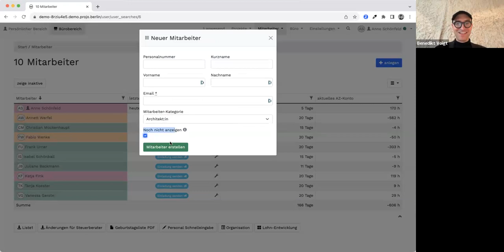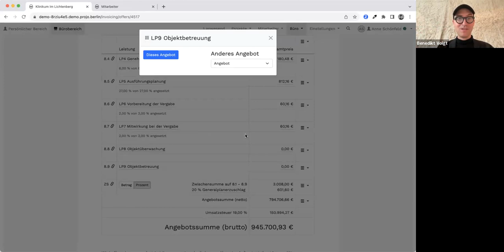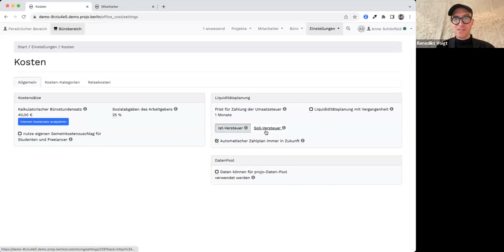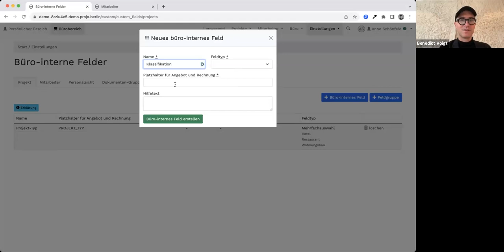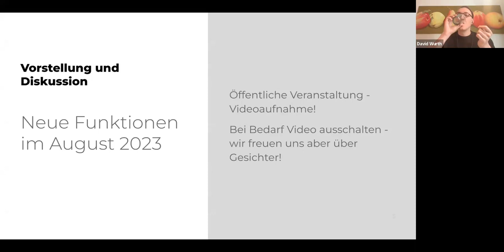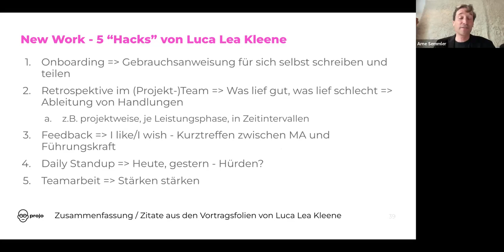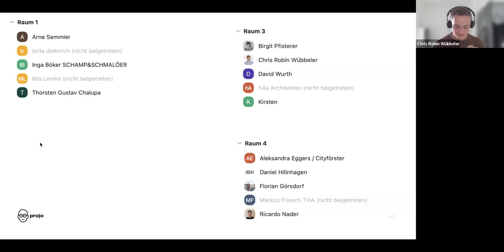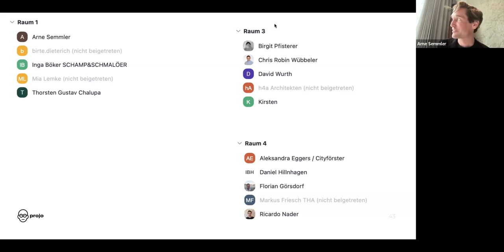projo UserGroup August 2023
Nach einem Monat und einer Woche Sommerpause haben wir wieder eine kleine UserGroup abgehalten.

Unsere Themen:
- Neuerungen in projo
- Rückblick auf den projo summer summit 2023
- New Work im Planungsbüro
- Break-Out Sessions zum Thema "New Work"
- Zusammenfassung und Ausblick